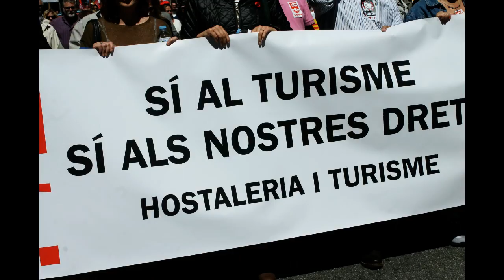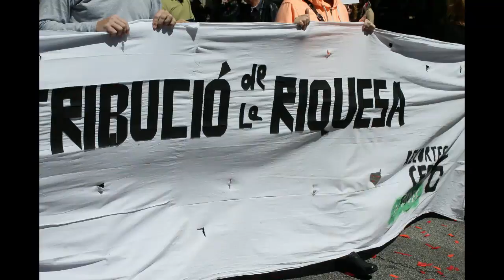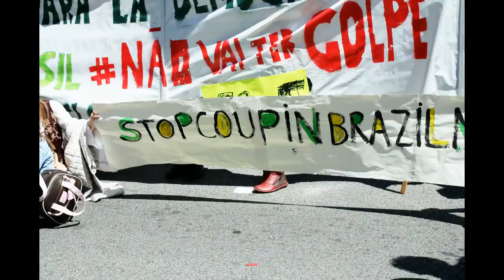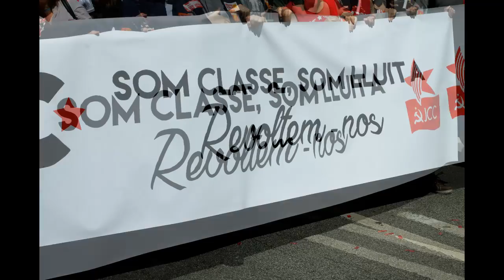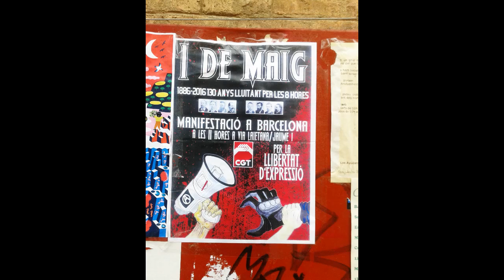Milers de treballador@s fan de l'1 de Maig una festa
Manifestacio del dia del treball a Barcelona. Recull de les pancartes amb els seus missatges de queixa i reivindicació social, laboral i politic. Una gran manifestació, pel matí, amb participació de diferents generacions de persones.Aquesta era una de les tres que es feien simultànees. Un dia asolellat amb molta participació.